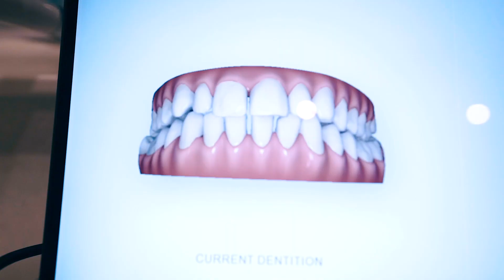One Year Teeth Transformation // FULL Invisalign Experience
Wonky, gappy and a smashed tooth to perfect teeth. What you need to know; Invisalign experience

💪🏼RET: Want to get aesthetic, grow your physique and mindset?

Tracks courtesy of @hospitalrecords